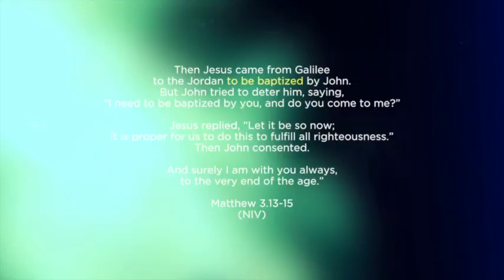Water Baptism/Life in the Spirit Experience this 07SEPT2013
'After this, Jesus and his disciples went out into the Judean countryside, where he spent some time with them, and baptized.'